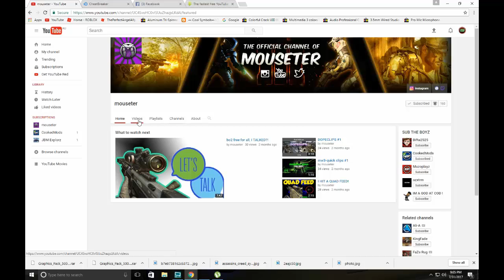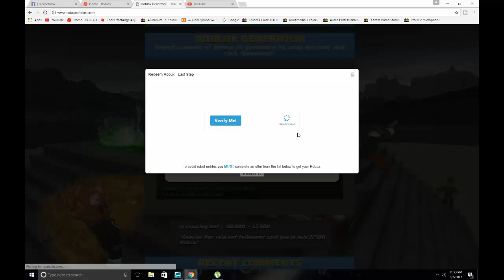How To Get Unlimited Robux FREE August 2017!!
hey guys hope yous did enjoy if you did smash the like button can we get 15 likes?? please subscribe put push notifications on so you dont miss one of my ideos and ill see you guys next one, PEACE,PEACE,PEACE!!..

THE FREINDZZZZZZZ

~OTHER MEDIA~

psn: mouseter_